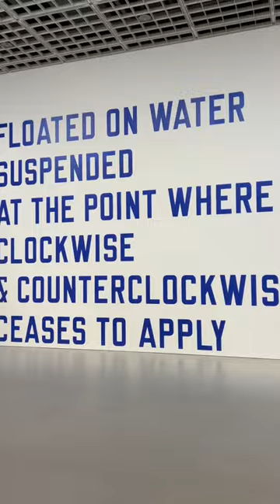Going exhibition with me ㅣ로렌스위너,오설록ㅣLawrence Weiner